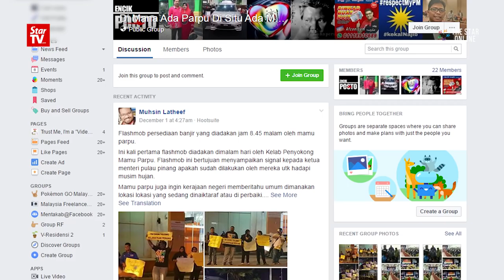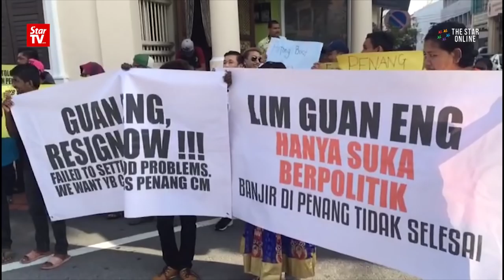FB group tells Guan Eng to “return to Malacca”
Group members of a Facebook page " Dimana ada Parpu Disitu ada Mamu" gathered in front of the High Court building in George Town Tuesday morning, with calls for Chief Minister Lim Guan Eng to "return to Malacca".